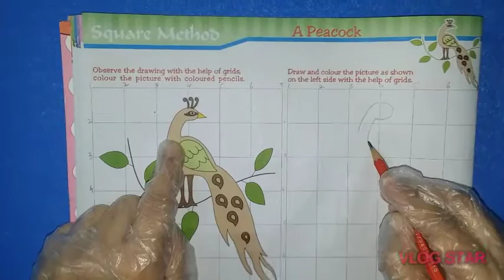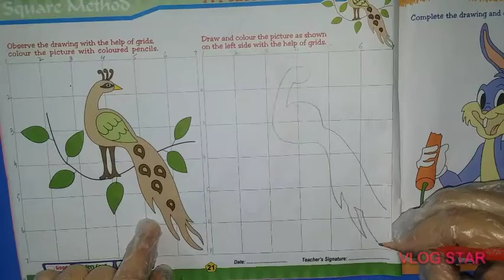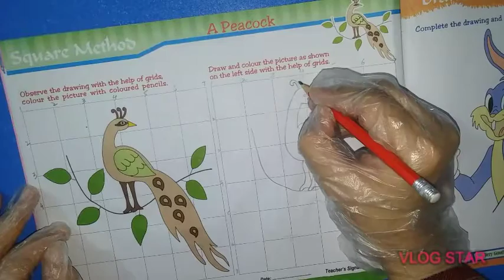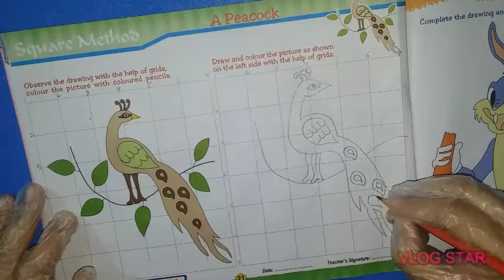CLASS VIII DRAWING PAGE#21